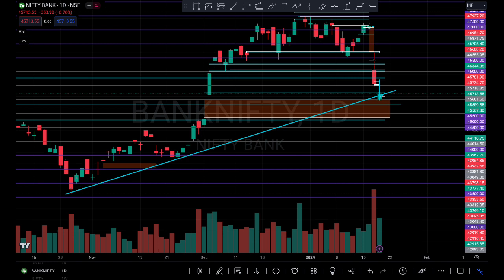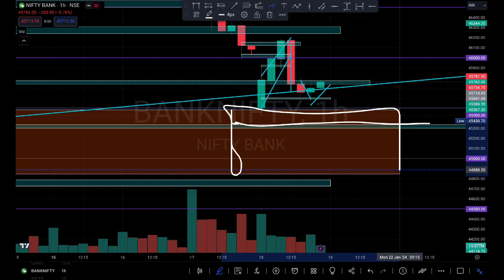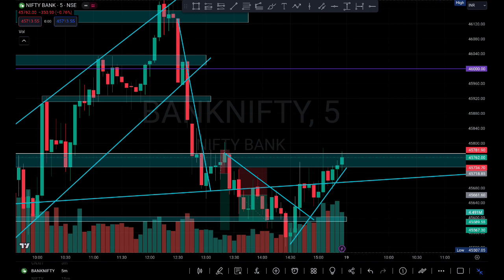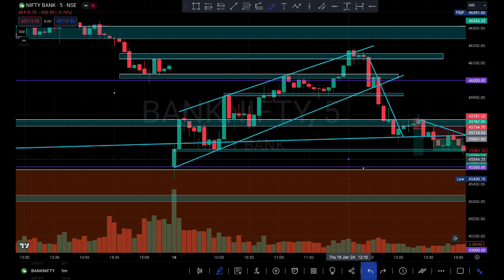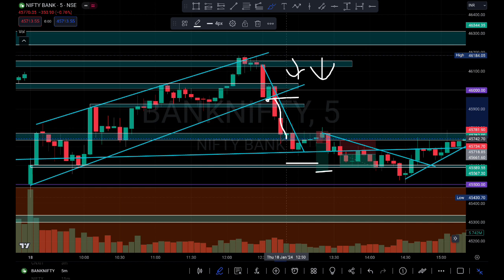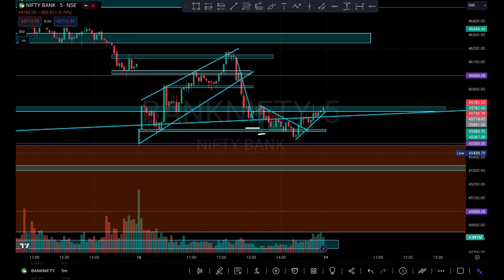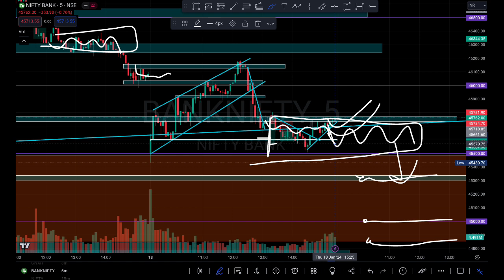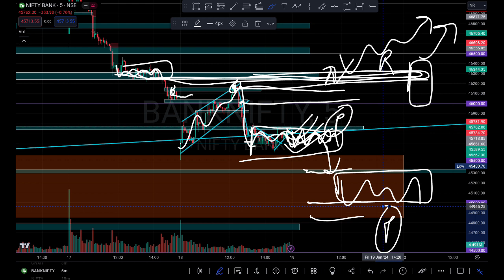MAJOR GAP PENDING 🔴 | FOR 19TH JANUARY | MARKET ANALYSIS FOR TOMORROW | NIFTY 50 | INTRADAY TRADING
share market
share bazar news live
share bazar live
share bajar video
share bazar me paise kaise lagaye
trading legend
trading live
trading psychology
trading for beginners in tamil
trading account
trading setup
trading setup status
trading setup cost in india
trading setup cost
trading app
stock exchange
stock exchange for beginners
stock exchange kya hota hai
stock exchange in india
stock exchange kya hai
nse bse stock market in hindi
nse option chain analysis
nse live
nse certificate course
nse or bse kya hai
bse share latest news
bse nse kya hota hai
bse announcement
bse and nse in hindi
bse share analysis
nasdaq
nasdaq live
nasdaq india
nasdaq 100
nasdaq analysis
nasdaq trading strategy
nasdaq live trading
nasdaq 100 index fund
nasdaq stock market
dalal street
dalal street mumbai
dalal street week ahead pr sundar
dalal street ka dariya
dalal street investment journal
dalal street kya hai
dalal street status
virtual trading
dalal street magazine
dalal street trailer
wall street
wall street movie
trading psychology by mark douglas
trading psychology
trading psychology power of stocks
technical analysis
intraday trading
chart pattern
chart pattern analysis intraday
chart pattern trading
candlestick
candlestick patterns support resistance
candlestick analysis in tamil
candlestick pattern malayalam
candlestick pattern hindi part 2
option trading
option trading course
option trading tomorrow
option trading strategies on expiry day
bank nifty
nifty prediction
nifty prediction for tomorrow
nifty live
nifty live trading
nifty tomorrow
stock market status tamil
stock market status attitude
stock market status english
trading status
trading status video
trading status for whatsapp tamil